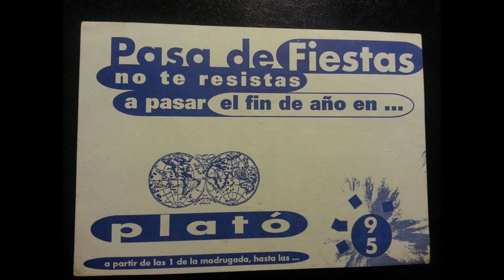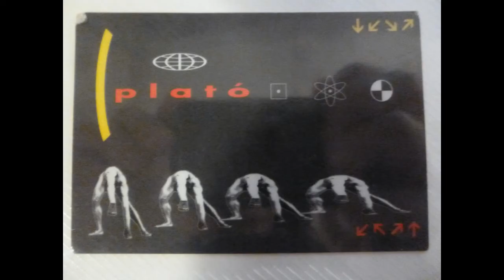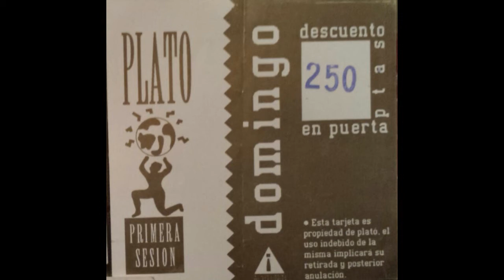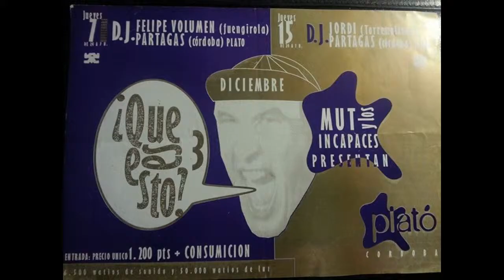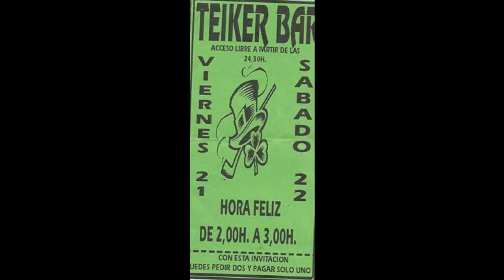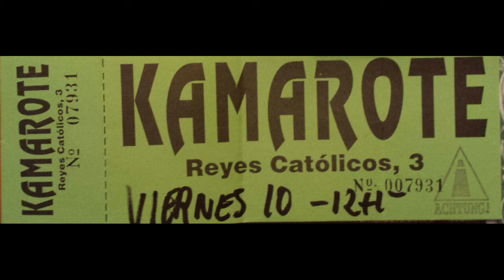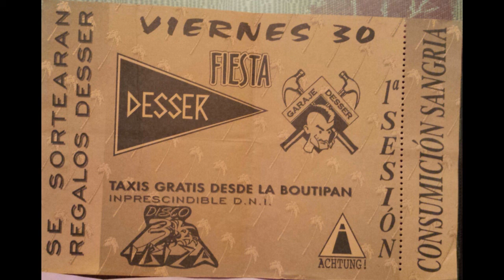Ursula Hybsch - Orgasm (Thriller version) |Discoteca Plató Córdoba| 1990